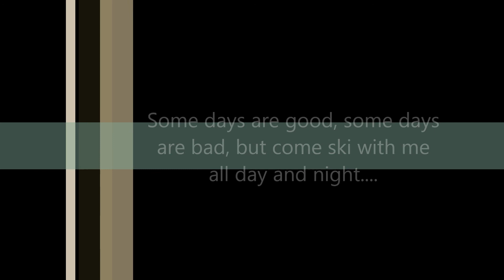Come ski with Steve